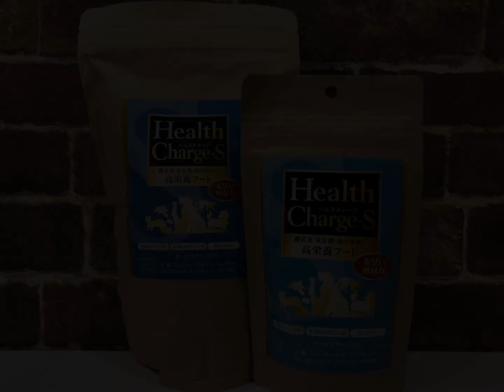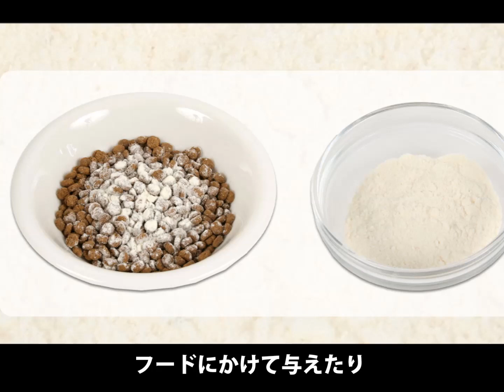ヘルスチャージ-S 高栄養パウダーフード 与え方 フェレット ドッグ 犬 栄養補給 動画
ヘルスチャージ-S 高栄養パウダーフードはコチラ

株式会社エヌ・シー
〒333-0811
埼玉県川口市戸塚3-6-5